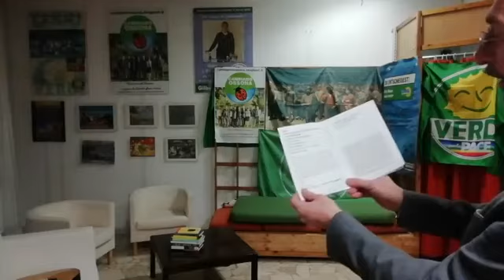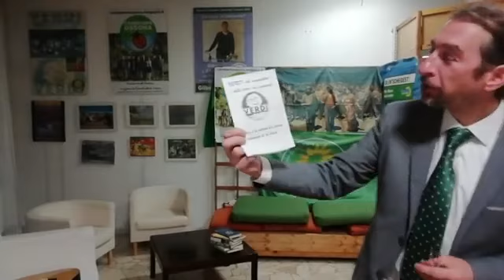I libri del 28 marzo 2020